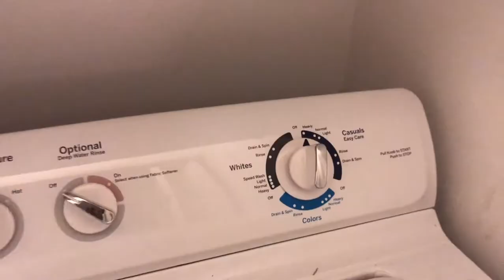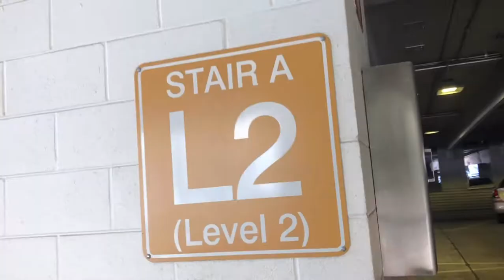Day in the Life of an Attorney | Real Lawyer in Wrong Courthouse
It's a 2020 Day in the Life of an Attorney (DITL) from vlogging NC real lawyer Shelia Huggins.

Follow along as I figure out which courthouse I'm supposed to be and which courtroom. If you're new to my channel, I focus on law, politics, and fitness. So I check a lot of boxes: vlogging attorney, fitness strategist, political vlogger (as a member of the Democratic National Committee), black youtuber, women's fitness influencer, and more.

Connect now.

  1. Course: Learn the Contract Basics You Need to Know (for Beginners)

  2. Course: Write a Non-disclosure Agreement Like an Attorney

  3. Course: How to Use Copyrighted Material for Free